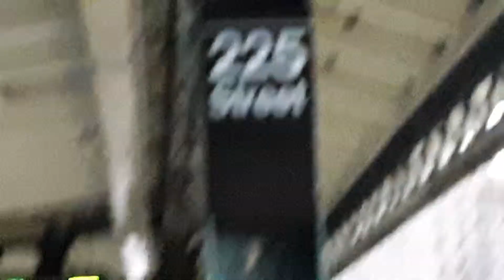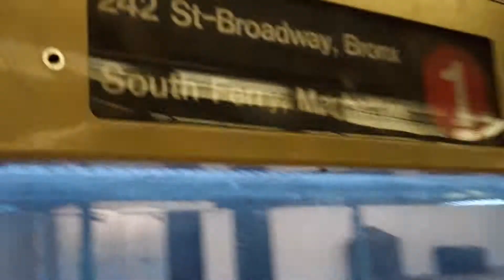MTA New York City Subway: 2s R62A 1 Trains At 225 Street